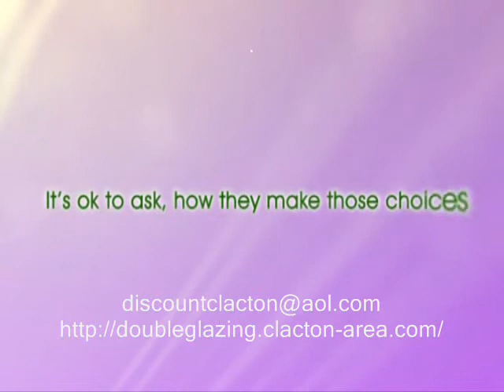Double Glazing in Clacton area Window fitter Colchester Walton.wmv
Colchester windows Conservatories Frinton. Has the good reputation in this area for their service and location, being right next to Morrisons car park.

They do a wide range of window type products like Conservatories, Porches, Security Shutters even Decking. They have been in business many years, I've only known them for 22 years and watch them move with the times.

Personal service and great prices for windows and more Discount Windows & Conservatories are home improvement specialists that can advise you on the best products for your needs and budget. Choose from our wide range of products and designs. If you would prefer us to visit you at your home for a more in-depth consultation simply call us and we can visit with brochures and samples.

Windows
Conservatories
Porches
UVPC Decking